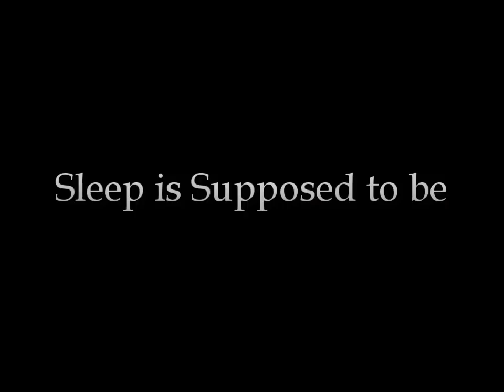Sleep is Supposed to Be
Mezzo-Soprano Grace Gori sings "Sleep is Supposed to be" from Twelve Poems of Emily Dickinson

Joann Kulesza, Piano